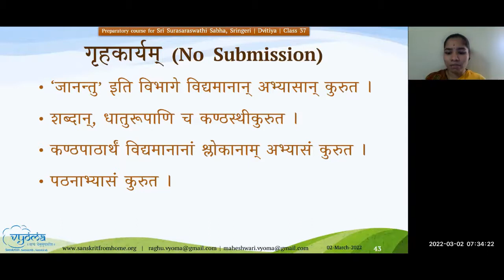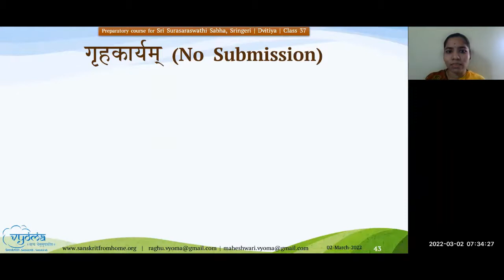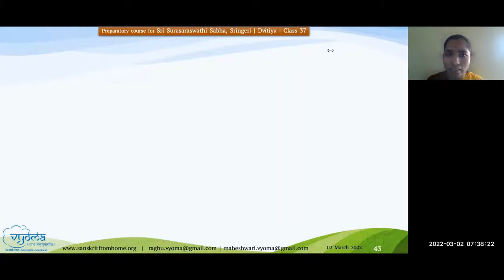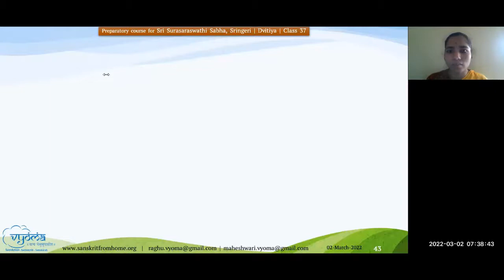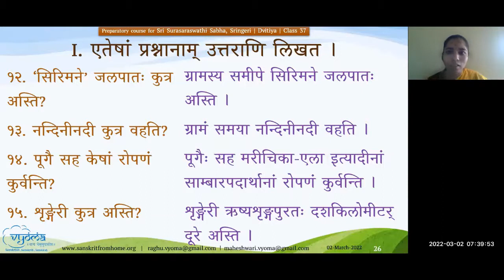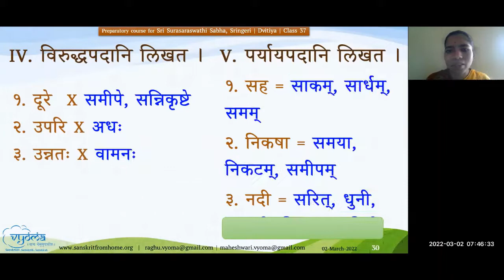37.6 - SSS Dvitiya - Gruhakaaryam, Soochana & Prashnottaram